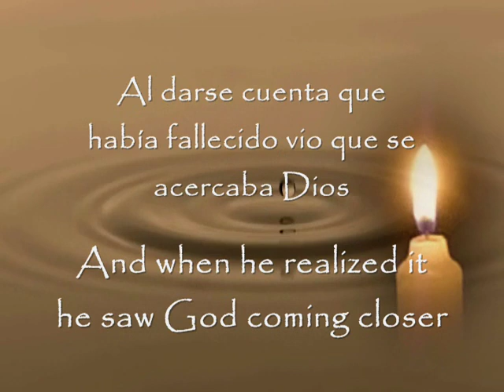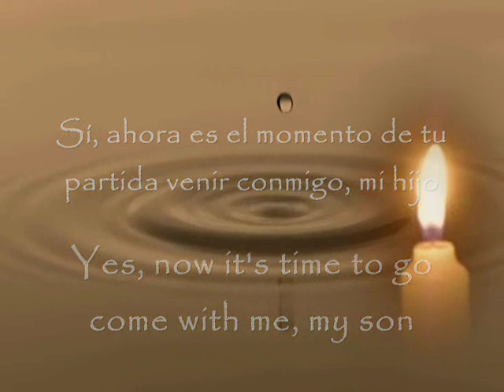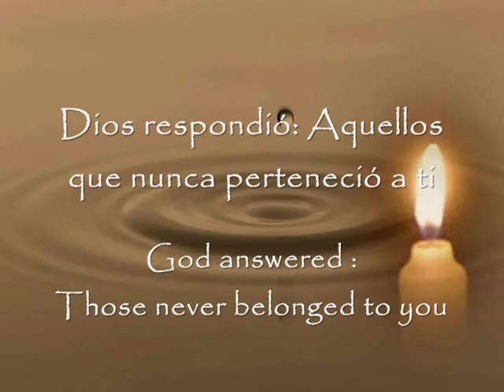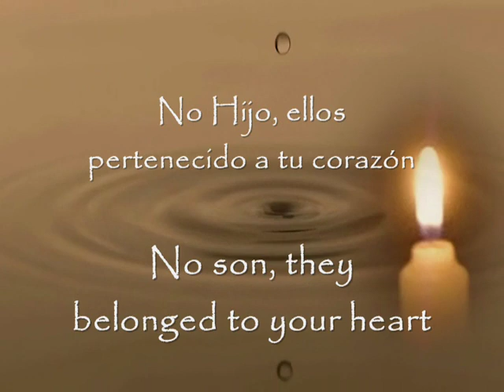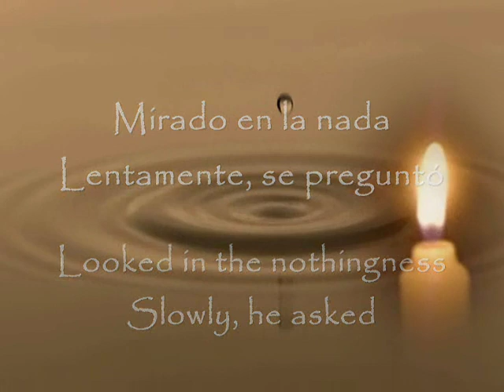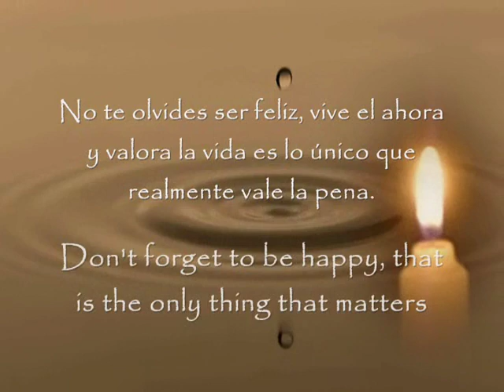Secret Garden -- A philosophy story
The secret Garden album -- Sometime when it rain
Composed by Rolf Lovland & Brendan Graham
Music cover by Domino

NOTE ♫ - This is an amateur and non-profit video, made solely for the purpose of study, practice and entertainment only.

CUANDO LA VIDA HA TERMINADO

Un hombre murió , cuando se dio cuenta ,
vió a Dios a cerca con una maleta en la mano.
- Dios dijo : Bien hijo, es hora de irse.

Sorprendido el hombre respondió :
- ¿Ahora? ¿Tan pronto?
Yo tenía un montón de planes ...
- Lo siento, pero es hora de irse.
- ¿Qué tienes en esa maleta ? -preguntó el hombre.
Dios respondió : - Tus pertenencias .
- Mis pertenencias ? quieres decir
mis cosas , mi ropa , mi dinero ?
Dios respondió :
- Esas cosas no eran tuyas,  pertenecían a la tierra.
- Son mis recuerdos? -preguntó el hombre.
Dios respondió :
- Aquellos que nunca te pertenecieron,
pertenecían al tiempo .
- ¿Es mi talento ?
Dios respondió :
- Aquellos que nunca fueron tuyos,
pertenecían a las circunstancias .
- ¿Son mi familia y amigos ?
Dios respondió :
- Lo siento , nunca fueron tuyos,
pertenecían a tu camino .
- ¿Es mi mujer y mi hijo ?
Dios respondió :
- Nunca fueron tuyos, pertenecían a tu corazón.
- ¿Es mi cuerpo?
Dios respondió :
- Eso nunca fue tuyo, perteneció al polvo.
- ¿Es mi alma?
Dios respondió : - No, esa es mía !

Lleno de miedo, el hombre tomó la maleta de Dios y la abrió,
solo para descubrir que la maleta estaba vacía.
Con una lágrima que bajaba por la mejilla , el hombre dijo :
- Nunca tuve nada? ? ?

Firmemente , Dios respondió :
- Eso es correcto, todos los momentos que viviste fueron tuyos.
- La vida es un momento, un momento que te pertenece.
- Por esta razón, disfruta de este tiempo, mientras que lol tengas.
- No dejes que te impidan hacer nada de lo que pienses.
- Vive ahora ! Vive tu vida !
- No te olvides de ser feliz, eso es lo único que importa.
- Las cosas materiales y todo lo demás por lo que
siempre luchaste, se quedan aquí .
- Tu no puede llevarte  nada más que a tí !